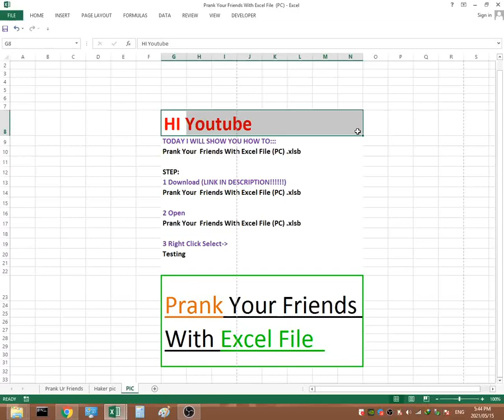Prank Your Friends With Excel File PC